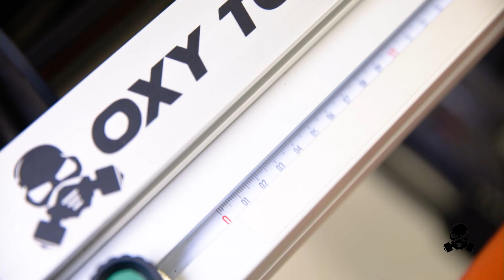QUADRA la Nuova Taglierina Portatile by OXY TOOLS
La Taglierina che Rivoluzionerà il tuo modo di lavorare !!

QUADRA è la nuova Taglierina Brevettata di Oxy Tools progettata appositamente per tutti gli applicatori che operano nel mondo dei Window Films, Car Wrapping, Interior Design e Grafica in generale.

Portatile e estremamente leggera (22 kg) con una luce taglio rotolo massima di 152 cm. permette di tagliare sia in larghezza che in lunghezza con precisione millimetrica (larghezza) e precisione al centimetro (lunghezza) diverse tipologie di pellicole con spessori variabili da 30 a 200 µm.

Completamente manuale non necessità quindi di corrente per il suo funzionamento, quindi ideale per utilizzo sia in cantiere che in laboratorio.

The Cutting Tool that will revolutionize the way you work!!

QUADRA is the new Patented Cutter from Oxy Tools specifically designed for all operators engaged in the ambits of Window Films, Car Wrappings, Interior Design and Graphic design in general.

Portable and extremely lightweight (22 kg), with a maximum roll cutting light of 152 cm, it enables you to cut different types of film of varying thicknesses ranging from 30 to 200 µm, either lengthwise or widthwise, with millimetric precision (width) and centimetre precision (length).

Fully manual, it works without electricity and is therefore ideal for on site or laboratory use.